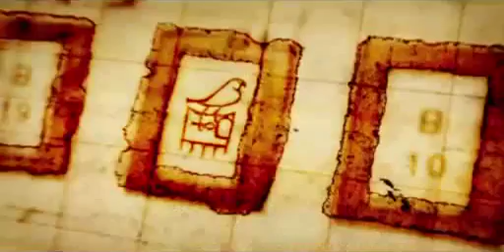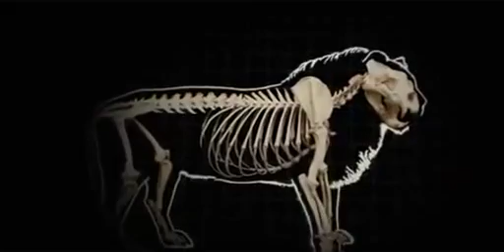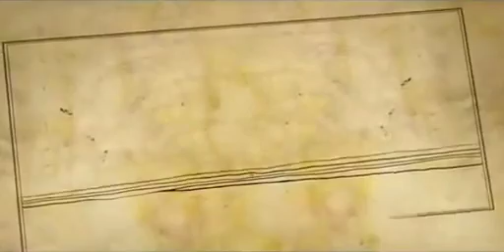Riddles of the Sphinx (doco) Part 2/6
part 2 of sphinx documentary